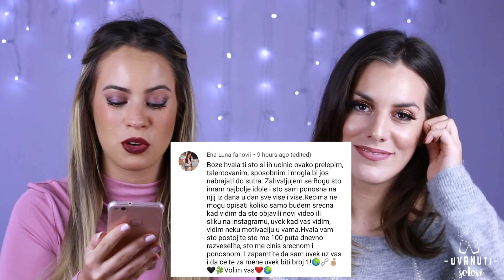NEMA KAJANJA POSLE... ✨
Nema plakanja nad prosutim mlekom, sem ako nije čokoladno HE HE 🤣 Šalu na stranu od kajanja još niko ništa dobio nije tako da se trudite da ga zaobilazite u širokom luku- čak iako se odluke ispostave kao loše- vaše su, stanite iza njih isto tako stoički kao da ste ih i donosili i uživajte u životu- previše je kratak da bi ga traćili na kajanje 😉

Zapratite nas na društvenim mrežama i saznajte pre svih šta vas novo očekuje od UVRNUTIH ŠOTOVA!

uvrnutisotovi